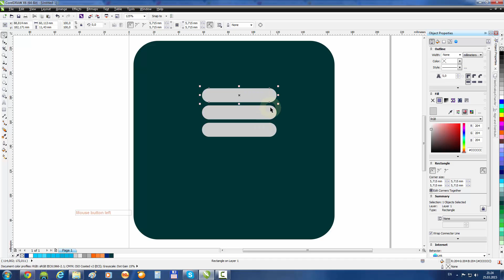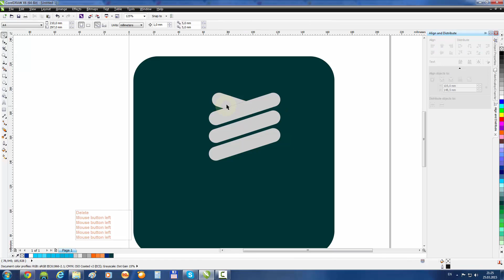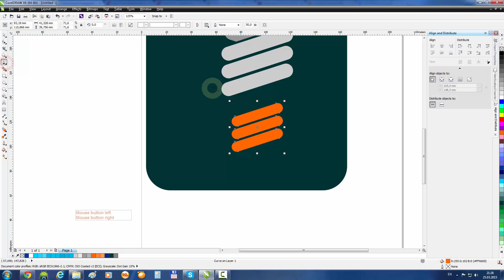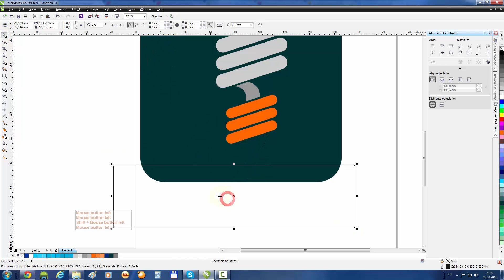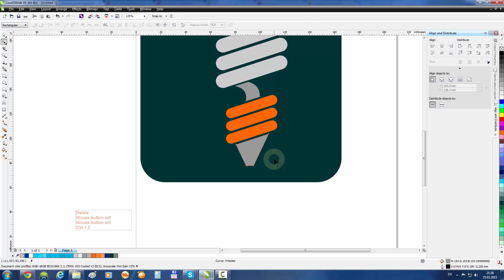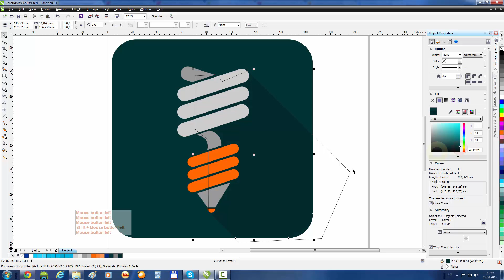CorelDraw Tutorial: Draw the Energy Saving Lamp Icon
Learn how to Create a Draw the Energy Saving Lamp Icon in Corel Draw
Рисуем плоскую иконку 'энергосберегающей лампочки в Corel Draw